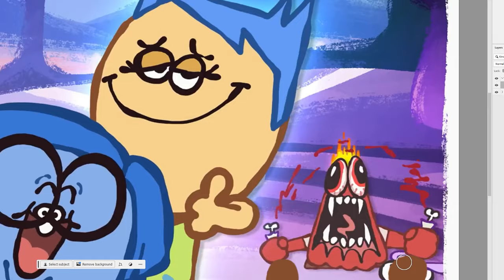Inside Out Recap 4kids Censorship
The Ultimate “Inside Out” Recap 4kids Censorship